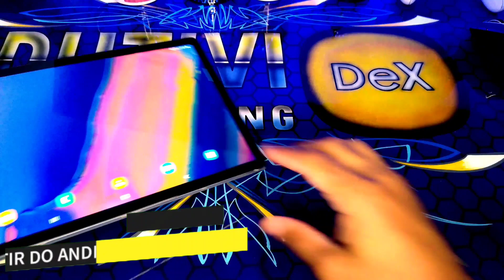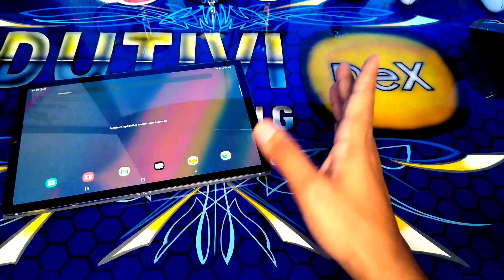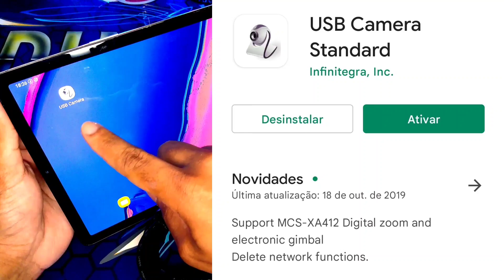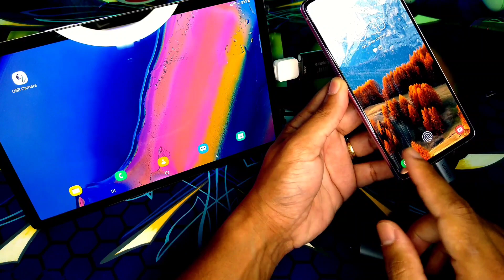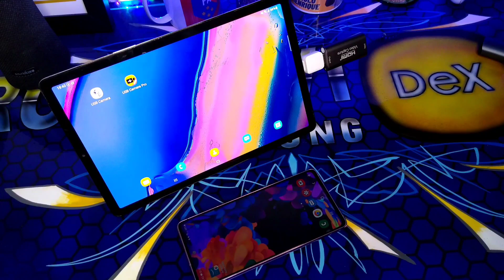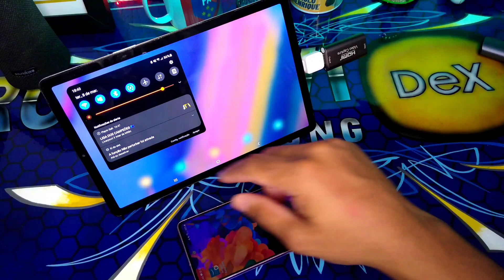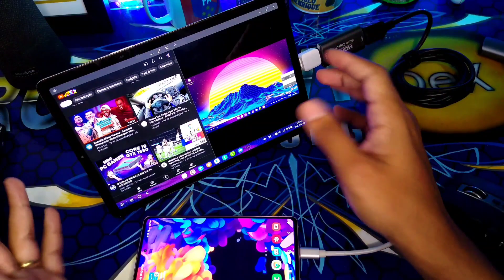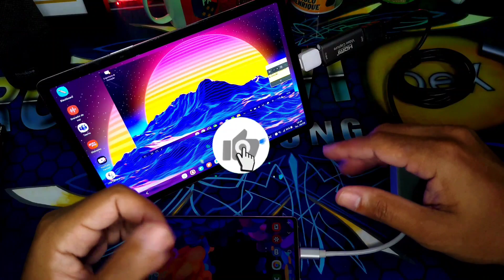Transforme TABLET em MONITOR PORTÁTIL para SAMSUNG DEX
Lojinha DEX da SHOPEE ✨️🧡🇧🇷✨️
🔥 Galera 📢 📢📢
To montando a LOJINHA Dex da SHOPEE. Todos os itens pro SetupDex, para todos os tipos de setup, todos os bolsos e categorizados pra facilitar a escolha dos itens 🎉
✅️ A LOJINHA vai ta recheada de itens com frete grátis,  a maioria deles já no Brasil 🇧🇷 e SEM IMPOSTO DO AMOR 🚫 ♥️🔥

🔸️Nesse video eu ensino COMO TRANSFORMAR QUALQUER TABLET EM MONITOR PORTÁTIL PARA SAMSUNG DEX. Uma SUPER DICA para você ECONOMIZAR na hora de montar seu setupdex portátil, usando qualquer tablet android a partir do Android 4.0 Ice Cream Sandwich.

💡TABLETS SUPER BARATOS PARA USAR COMO MONITOR PORTÁTIL NO DEX 👇🏾

🔸️Tablet Multilaser M7 Wi-Fi 1+32GB Quad Core Android 11 Preto - NB355  ⬇️

🔸️Tablet Positivo Twist (T770C) 32GB, 1GB RAM, Tela de 7", Câmera Frontal 2MP, Wi-fi, Android Oreo Edição Go - Cinza ⬇️

🔸️Tablet M9 WiFi 1GB + 32GB Preto Multilaser - NB357 ⬇️

🟠 Você pode conferir meu COMO USAR DEX NA TELA DO PRÓPRIO SMARTPHONE nesse vídeo ⬇️

🔸️ Abaixo os links de cada item usado no Tutorial do VÍDEO.

🟠 HUB UGREEN ⬇️

🟠 CABO HDMI ⬇️

🟠 PLACA DE CAPTURA HDMI USB ⬇️

🟠 CABO OTG USB C/USB A LONGO  ⬇️

🟠 CABO OTG USB C/USB A CURTO  ⬇️

🟠 TECLADO BLITZWOLF KB1 ⬇️
BlitzWolf® BW-KB1 Mecânico Teclado 63 teclas bluetooth Teclado com fio Gateron Switch RGB NKRO Type-C Teclado para jogos
[Preço Original]:US$53.99
[Preço Após Cupão]:US$43.99
[Link]:

🟠 MOUSE MULTI-DISPOSITIVO RAPOO ⬇️

🟠 MOUSE GAMER MACHENIKE ⬇️
MACHENIKE M7 7 Botões 2400 DPI USB com fio + 2.4G sem fio 7 cores luz de fundo ergonômico recarregável mouse óptico para jogos
[Preço Original]:
[Preço de Promoção]:US$29.99
[Link]:

00:00 - Introdução
01:43 - itens necessários
04:33 - Conectando TUDO
07:13 - Tudo dando certo
09:45 - BÔNUS - 2 DEX NO TABLET
12:27 - Considerações Finais